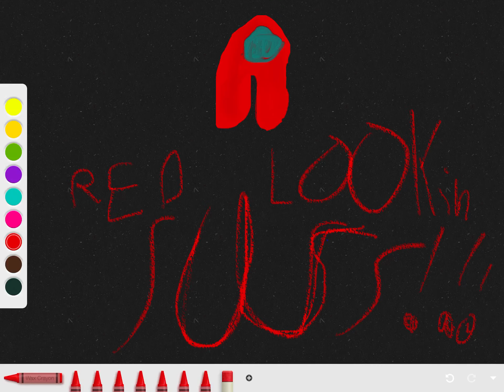Red looking SUS!!! (Art Set) app